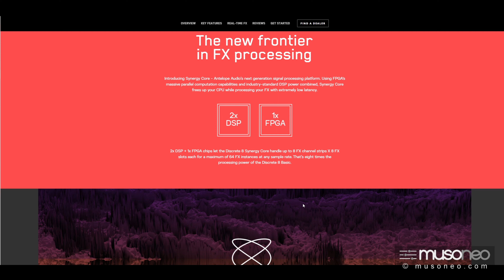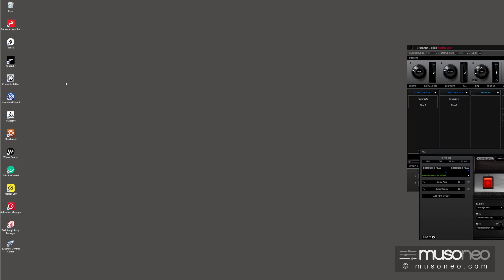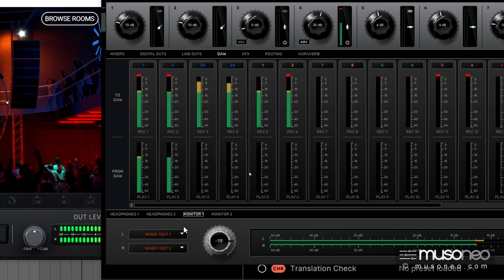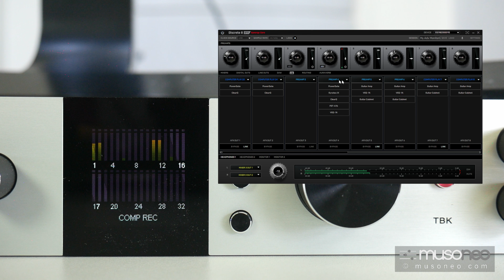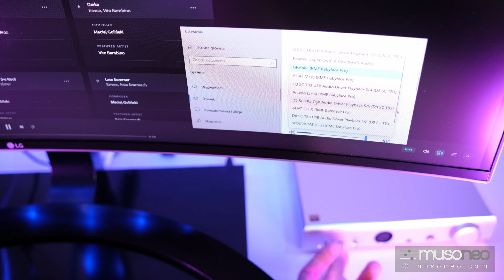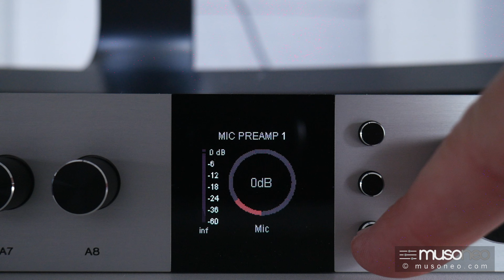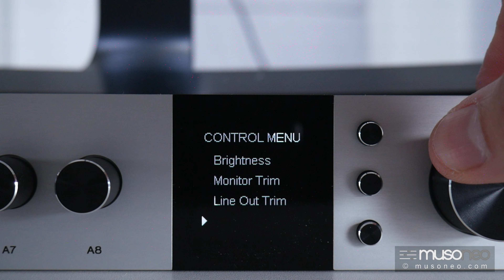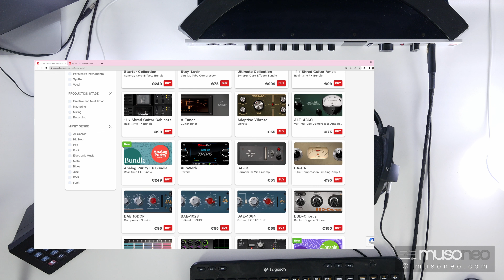Antelope Audio Discrete 8 TEST PL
00:00 Wstęp
00:45 Unboxing i info techniczne
02:33 Instalacja i uruchomienie
03:14 Przetwarzanie sygnału z DAW
04:38 Przetwarzanie sygnału z wejść
06:04 Przykładowy łańcuch efektów
07:16 Disclaimer i zapowiedź
07:54 Zaawansowane ustawienia monitoringu
13:41 Ocena jakości brzmienia
18:19 Latencja
21:33 Obsługa interfejsu
27:33 Podsumowanie - plusy i minusy

Interfejs oferuje 26 wejść oraz 32 wyjścia, w tym 8 wejść w formacie Combo opartych na przedwzmacniaczach tranzystorowych pracujących w klasie A. Na tylnym panelu znajdziemy pozostałe wejścia, a także masteringowej klasy wyjścia monitorowe oferujące 130 dB dynamiki, wyjścia do reampingu np. gitar, które można wykorzystać także do współpracy z drugą parą monitorów, a także 8 analogowych wyjść zrealizowanych na złączu D-Sub. Znajdziemy tu także komplet złącz cyfrowych, SPDiF, podwójny we/wy ADAT, a także World Clock obsługujący zaawansowany 64-bitowe protokoły synchronizacji i we na przełącznik nożny. Interfejs podłączymy do komputera PC lub Mac za pomocą złącz Thunderbolt 3 lub USB 2. W obu wypadkach sterowniki zapewniają ultra-niską latencją i możliwość wykorzystania DSP w czasie rzeczywistym.

Z moich testów wynika, że Antelope Audio tworzy jedne z najszybszych interfejsów na rynku. Przez najszybsze mam na myśli działające z bardzo niską latencją. Dla większości ustawień bufora programowego te różnice nie przekraczały 0,5 ms w porównaniu do RME, które jest uważane pod tym względem za lidera. Oznacza to, że Antelope Audio zostawia pod tym względem (jak i też pod wieloma innymi) mocno za sobą większość konkurencyjnych marek
Jeśli jesteś przyzwyczajony do traktowania interfejsu jak pudełka z wejściami, które aktywujesz w DAW do nagrywania, będziesz pewnie zaskoczony możliwościami, jakie oferują efekty obsługiwane przez interfejs oraz oprogramowanie do komutacji sygnałów i wirtualna matryca. W skrócie, masz pełną swobodę w ustaleniu gdzie kierowany jest sygnał z poszczególnych wejść, czy i jak ma być przetwarzany przez efekty obsługiwane przez interfejs. Możesz także tworzyć odrębne miksy słuchawkowe i monitorowe, a także kierować bezlatencyjnie sygnał na specjalne wejścia Loopback. Co więcej interfejs może działać także jako cyfrowy mikser po odłączeniu od komputera.

Atutem jest duża liczba dołączanych efektów obsługiwanych bezlatencyjnie przez pokładowe układy interfejsu, bez obciążenia komputera. I choć nie mogę powiedzieć, czy emulacje klasycznych kompresorów czy korektorów są wierne, to mogę powiedzieć jedno – brzmią znakomicie. Rewelacyjne są także są emulacje wzmacniaczy gitarowych. Do tej pory trochę stroniłem od cyfrowych efektów tego typu, ale barwa i dynamika Antelope FX mnie zaskoczyła. Antelope oferuje ich więcej na swojej stronie i w porównaniu do konkurencyjnych rozwiązań tego typu, ich ceny wydają się rozsądne. Nawet jeśli jak ja okazjonalnie nagrywasz wokalistów czy gitary, pewnie znajdziesz dla nich jakieś kreatywne zastosowanie na etapie miksowania.

Wtyczkowy mostek do bezpośredniego insertowania efektów AFX w programach DAW jest dostępny za dodatkową opłatą, ale i bez niego można w dość łatwy sposób z tych efektów korzystać kierując sygnał z DAW na odpowiednie tory w matrycy i z powrotem.
Antelope Audio zasłynęła na rynku pro audio z produkcji zegarów do synchronizacji cyfrowych sygnałów, nie dziwi więc że ich przetworniki należą do najlepszych na rynku. W skrócie jest to najlepiej brzmiący interfejs na rynku.

+ 130 dB na wyjściach monitorowych (fantastyczne brzmienie masteringowej klasy przetworników DA)
+ doskonałe preampy mikrofonowe
+ bardzo elastyczna programowa krosownica
+ ogromne możliwości pokładowego DSP (do 8 efektów w każdym z 16 dostępnych torów)
+ świetne brzmienie emulacji wzmacniaczy gitarowych i kompresorów
+ aż 37 dołączonych efektów obsługiwanych przez DSP
+ aż 4 tory Loopback do rejestracji np. podkastów, streamingu itd.
+ rozsądne ceny dostępnych odpłatnie opcjonalnych procesorów

- kilkusekundowy czas dostępu do aplikacji z ustawieniami interfejsu (po ponownym uruchomieniu komputera)
- wykorzystanie dodatkowych 8 wyjść analogowych wymaga dokupienia kabli D-Sub
- umieszczanie efektów obsługiwanych przez DSP na ścieżkach w DAW wymaga dokupienia programowego „mostka” afx2daw (choć i bez niego wysłać dźwięk z DAW na mikser interfejsu i zarejestrować przetworzony na innej ścieżce w DAW)

6NC4AJPTRQ
H98EDU3BXV
PDN7JAWGC9
QNSJ3BYPMF
ZD2UV78WQJ